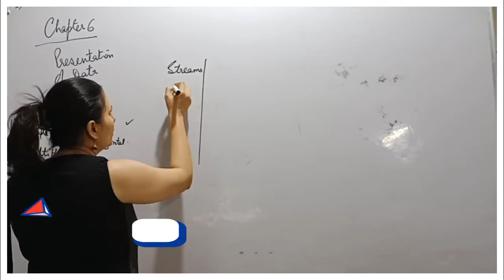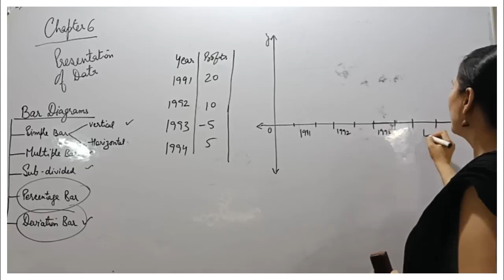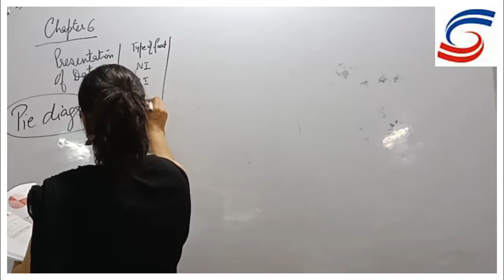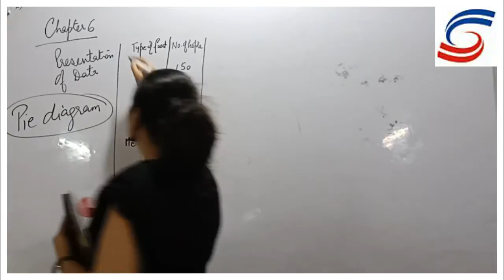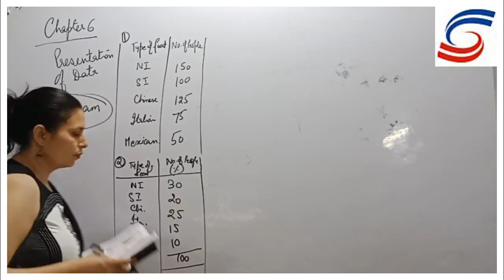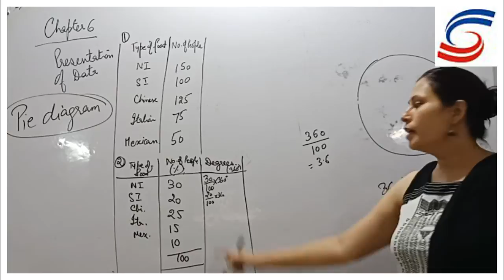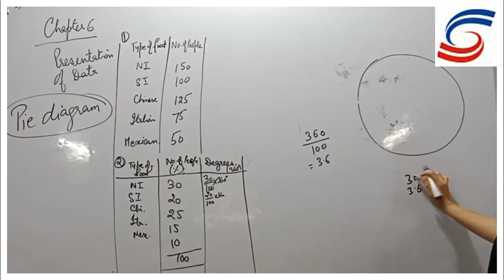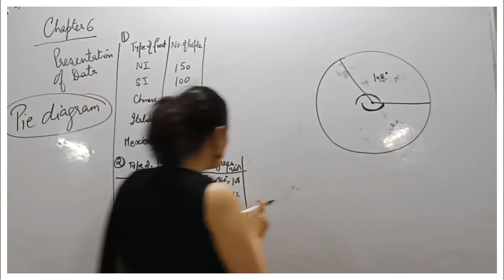3 .Unit #2 | Deviation Bar & PIE Diagram| Presentation of Data | Class XI | Economics |2020-21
Statistics for Economics :  Class XI
Chapter : Unit #2
Topic : Presentation  of data | Deviation Bar & PIE Diagram